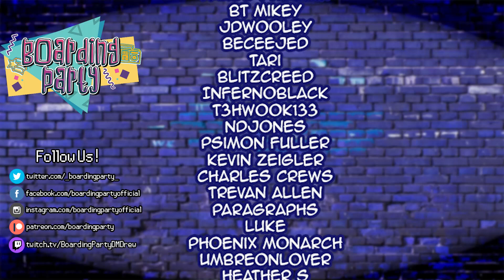Pokemon DnD | Session 96 | Misdreavus Managed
The Tater Tots reconvene on Port Pthalo's dock to discuss plans for the future. With ships rocking in the bay and a desire for some rest and exploration, the gang hits the streets.

Hey gang, this will be the last Core Tater Tots Campaign video for a while. We haven't recorded for a few months now, and it looks like it might be a few more weeks at least before we get things back on track.

MERCH!